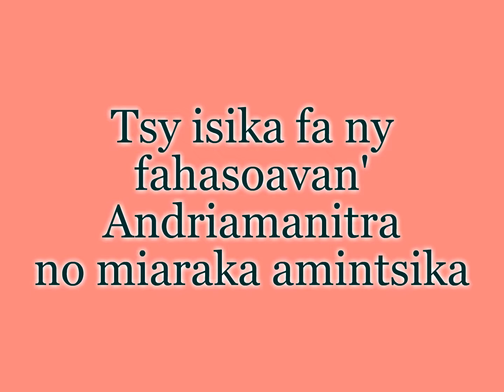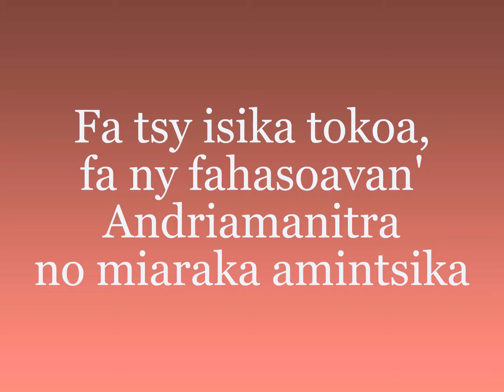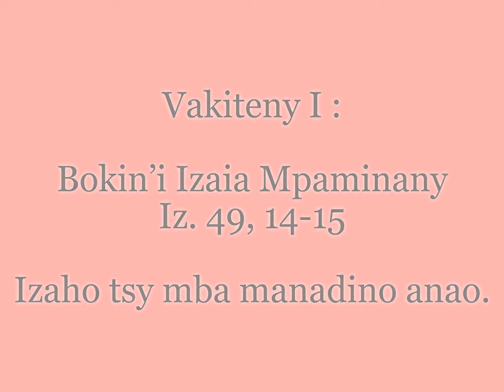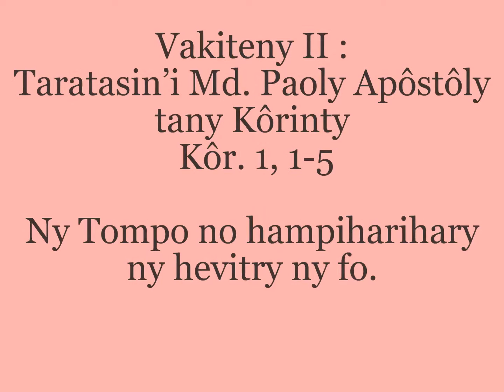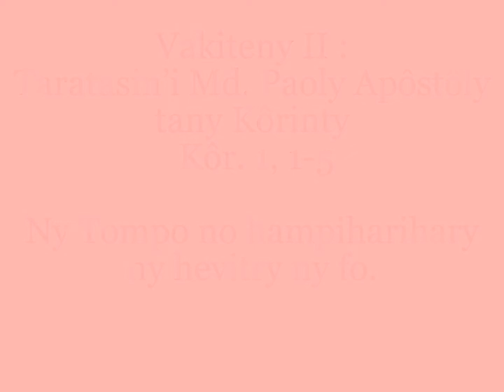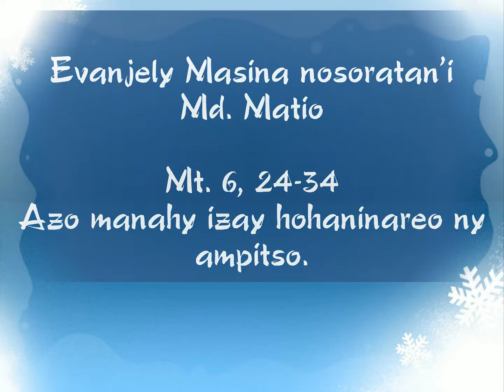Alahady 26 Febroary 2017 - ALAHADY TSOTRA FAHA 08 -MANDAVANTAONA A